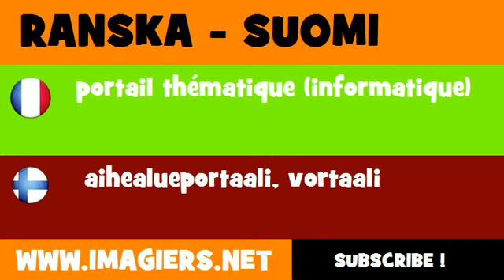FRANCAIS FINNOIS = portail thématique informatique